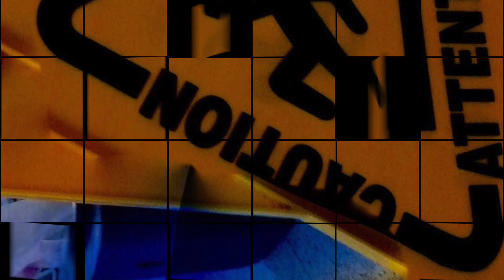Colin's First Slideshow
Colin’s Slideshow!
All of Colin’s pictures were taken inside the YMCA. Take a look at what caught his eye and how he chose to edit each pic!